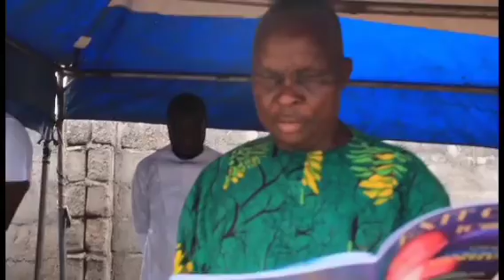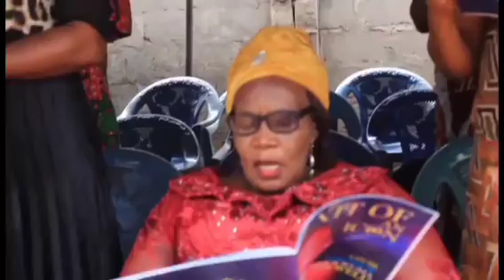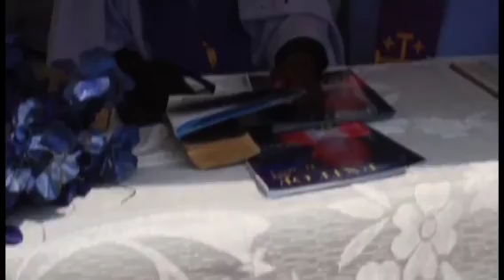Late Matthew Chikwelu's Burial Ceremony